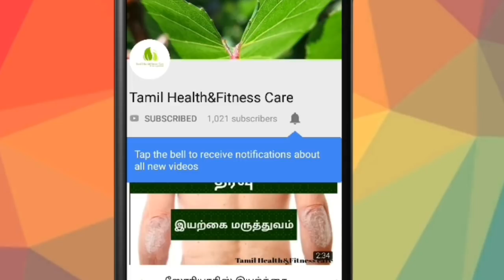கொழுப்பு கட்டி கரைய இயற்கை மருத்துவம் | kolupu katti treatment in tamil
lipoma treatment in tamil,kolupu katti,kolupu katti treatment in tamil,kolupu katti karaiya maruthuvam,tamil health and fitness care,tamil health care,health videos
■உடல் எடை குறைய இயற்கை மருத்துவம்

■உடல் எடை அதிகரிக்க இயற்கை மருத்துவம்